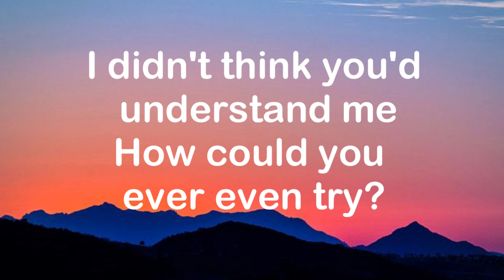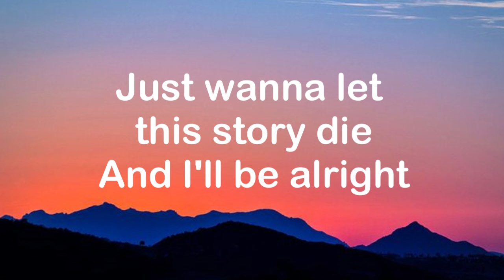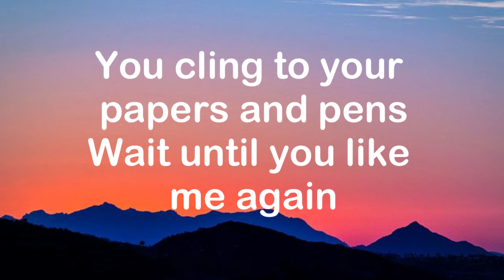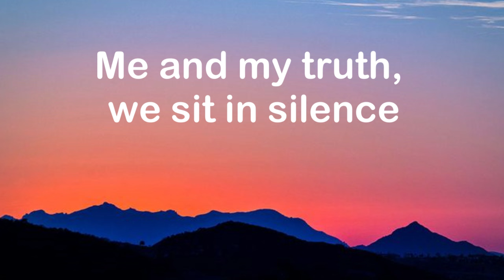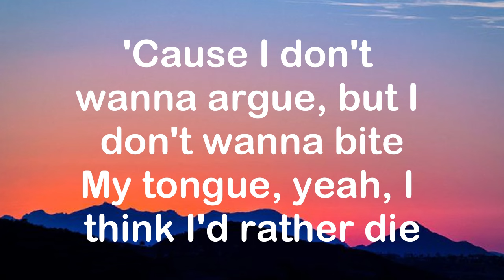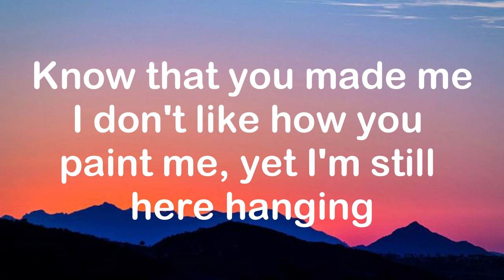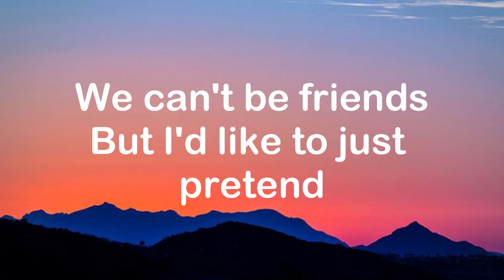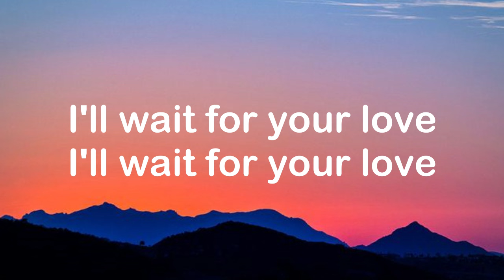Ariana Grande - We Can’t Be Friends (Lyrics)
Ariana Grande  - We Can’t Be Friends (wait for your love)

Lyrics:

Love, I'll wait for your love
Me and my truth, we sit in silence
Baby girl, it's just me and you
You got me misunderstood, but at least I look this good
I'll wait for your love